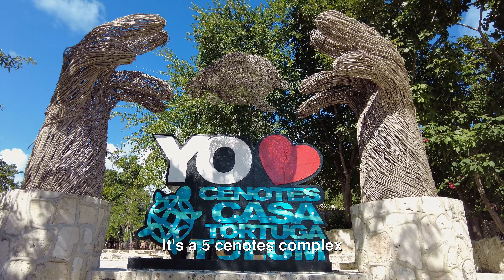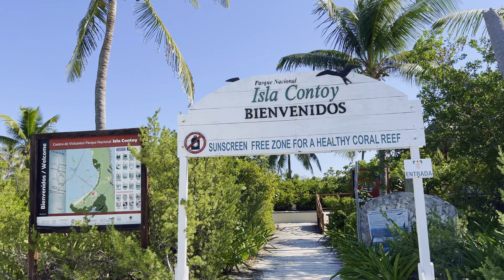Riviera Maya | Isla Mujeres | Isla Contoy Vlog: Swimming in Cenotes and Exploring Natural Wonders 4K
Welcome to my vlog of my visit to the stunning cenotes of Riviera Maya, Isla Mujeres and Isla Contoy! In this video, I take you on a journey through some of the most beautiful natural wonders in Mexico.

We start with a refreshing dip in the crystal-clear waters of the cenotes, where we can swim with tropical fish and admire the unique rock formations and caves. Then we hop on a ferry to Isla Mujeres, where we continue exploring the beautiful underwater world through snorkeling and swimming in the Caribbean Sea.

If you're planning a trip to Riviera Maya or Isla Mujeres, the cenotes are a must-see destination, and I hope this vlog inspires you to visit!